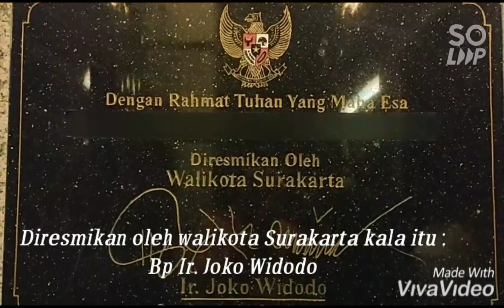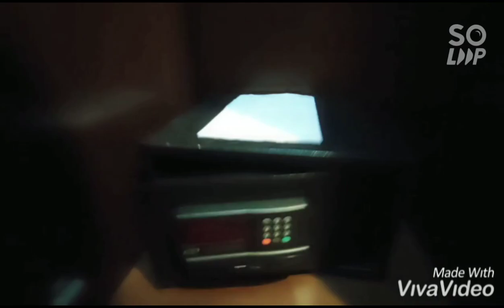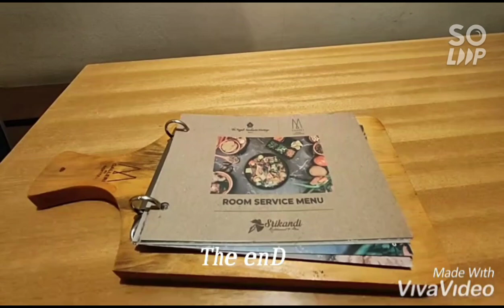The Royal Surakarta Heritage - Mgallery Collection... Hotel Bintang 5 dengan harga terjangkau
Hotel bintang 5 dengan harga terjangkau, terletak di pusat kota Solo :
Jalan Slamet Riyadi No 6,

Sangat dekat dengan Kampung Batik Kauman dan Keraton Kasunanan dan Mangkunegaran.

Diresmikan oleh walikota Solo bapak Ir. Joko Widodo pada 16 Oktober 2009.